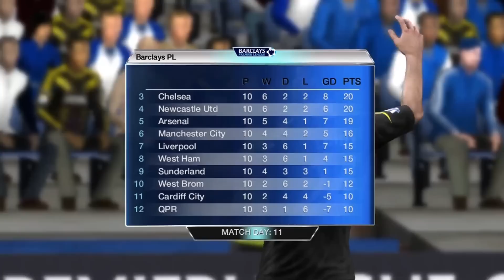FIFA 13: West Ham Career Mode - S2E10 - They Did Us PROUD !!!!!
Not only 720p, but 1080p for your viewing enjoyment :  )

Intro Details

Artist - Crown The Empire
Album - Limitless

Outro Details:

Name of Song - BURNING
Name of Artist - OLLIE B